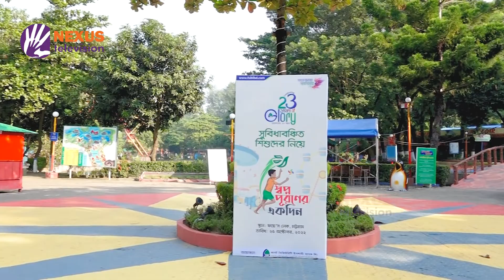সুবিধাবঞ্চিত শিশুদের নিয়ে FSIBL এর বিশেষ আয়োজন “ স্বপ্ন পুরণের একদিন” ।। Nexus Television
ফার্স্ট সিকিউরিটি ইসলামী ব্যাংক লিমিটেডের ২৩তম প্রতিষ্ঠা বার্ষিকী উপলক্ষে সুবিধাবঞ্চিত শিশুদের নিয়ে বিশেষ আয়োজন করে “স্বপ্ন পুরণের একদিন”
ফয়েজ লেক

Nexus televsion address:
Nexus Television
জীবনের বন্ধন